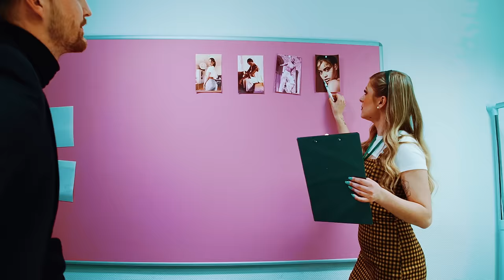Marie Reim - SOS (Offizielles Video)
LYRICS:
Alle Mädels stehen total auf dich
Und doch warst du der Losertyp für mich
Ein selbstverliebter Poser, glattgeleckt
Geh bloß weg!
Deine Haare liegen so perfekt
Ich hab dich längst auf Instagram gecheckt
Ich fürchte, jetzt geht’s so wie allen hier
Auch noch mir

Ich schick ein SOS
An mich als SMS
„Nicht verlieben!“
Ein kleines SOS
Damit ich nicht vergess‘
„Lass ihn links liegen!“
Denn sie erinnert mich daran
Fang mit dem Typen bloß nichts an
Doch diese SMS
Mit meinem SOS
Les ich später

Du hast mich schon öfter angelacht
Und plötzlich kam der Sommer über Nacht
Elektrische Gefühle in der Luft
Und ein Kuss
Weil Du mit keinem andern Mädchen schreibst
Bin ich bei allen Staatsfeind Nummer Eins
Du könntest alle haben, völlig klar
Ist das wahr?

„Nicht verlieben!“
Ein kleines SOS
Doch diese SMS
Mit meinem SOS
Les ich später

SOS
SOS
SOS
SOS

„Nicht verlieben!“
Ein kleines SOS
Doch diese SMS
Mit meinem SOS
Les ich später

„Nicht verlieben!“
Ein kleines SOS

Musik & Text: Tim Peters / Werner Petersburg / Alexander Scholz
Verlag: Sony ATV / Edition Mäxchen / Schedler Music
Vocals: Marie Reim
Chor: Buket Kocatas & SILVERJAM
Keys, Synth, Piano, Gitarren, Bass, Beats & Mix: SILVERJAM
Produzent: Silverjam for MADIZIN MUSIC LAB
Mastering: Eastside Mastering Studios Berlin GmbH
Video: Daniel Sluga